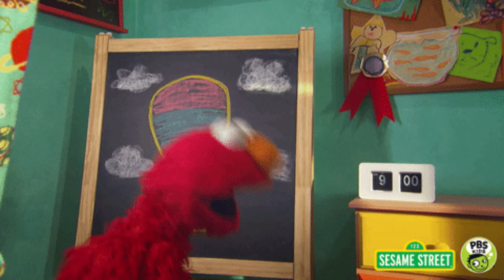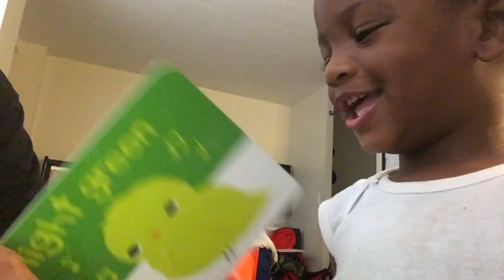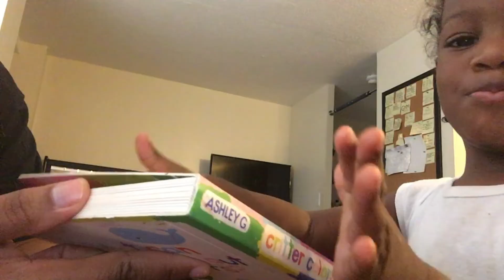Toddler Reading books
Early morning reading with mom

Have any future video requests...Don't be afraid to comment them down below I will be more than happy to do them!